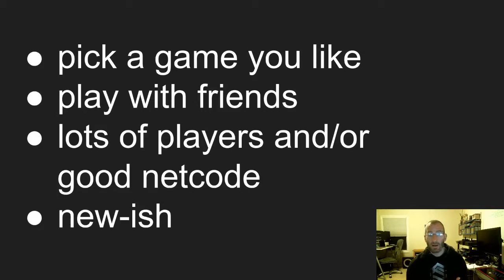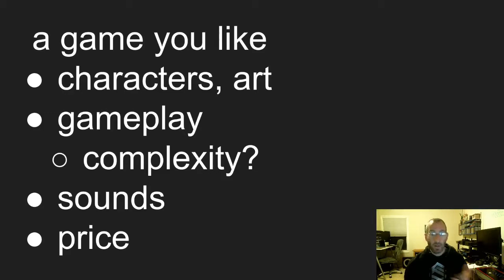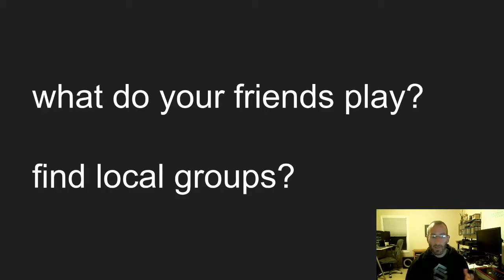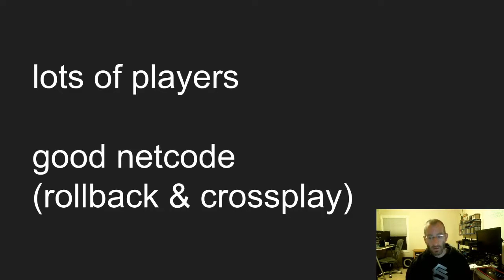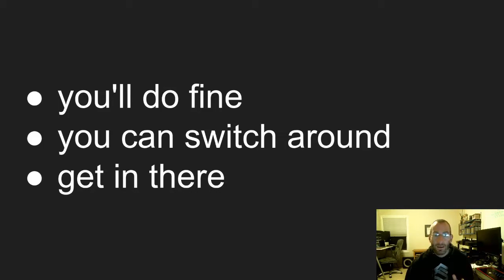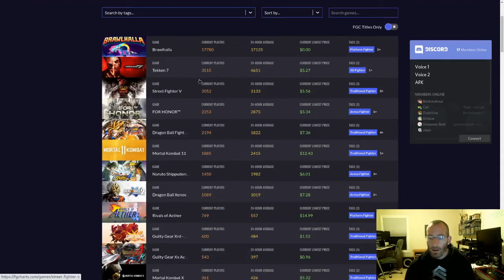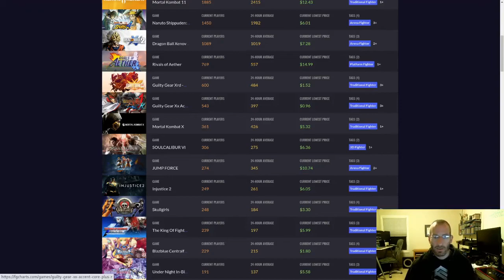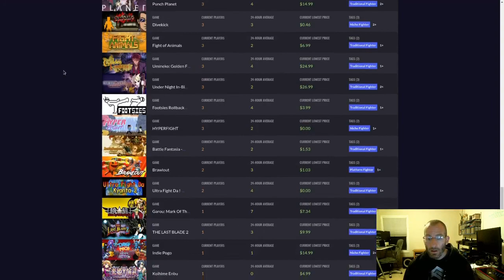Picking A Fighting Game -- discount life advice!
Hi! Lemme help you pick a fighting game to play! Maybe your first fighting game.

If you're just getting into fighting games, you 100% need to watch this video to understand what you're getting into:

Patrick Miller's essay in which he argues that complicated games are actually better for beginners